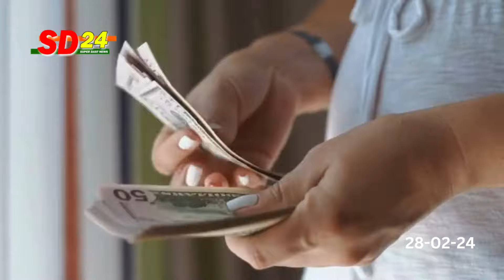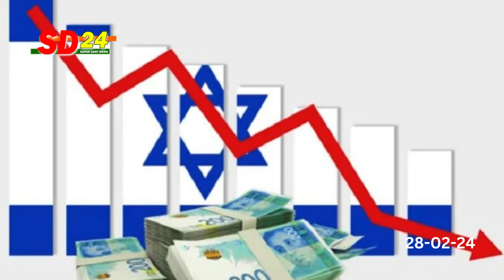इजराइल के लिए आर्थिक नकबा साबित हो रहा ह-मास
Support sd24 from any payment app, UPI -  sd24n@ybl